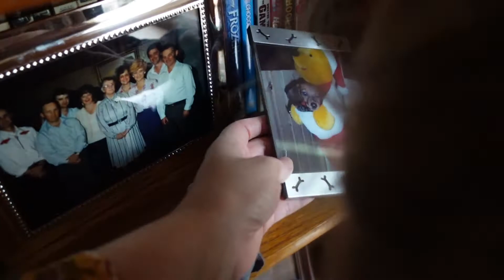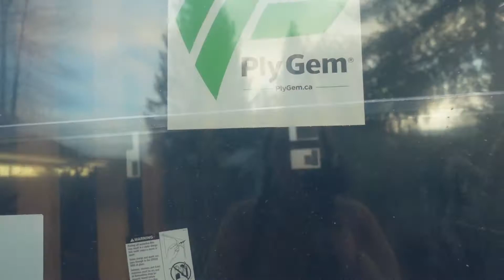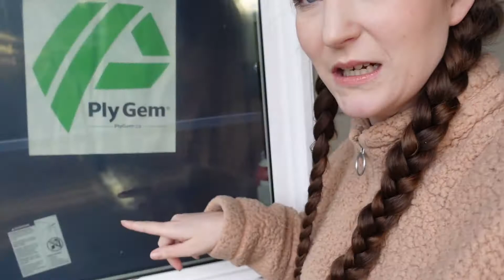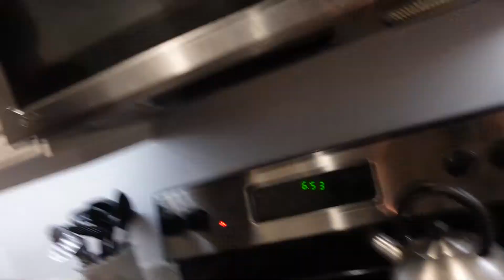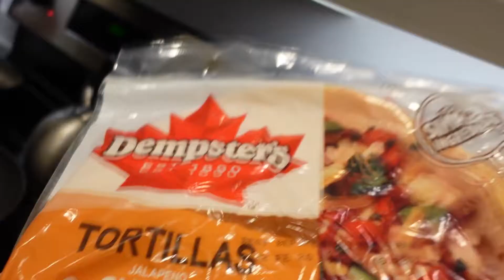sunday vlog, visiting my parents and a sneak peek of our NEW carriage house!🏡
hey everybody!

join us for a typical sunday style vlog, visiting my parents and we even show you a sneak peek of our new carriage house that's currently being built! hope you enjoy xx
WHERE ELSE TO FIND US;